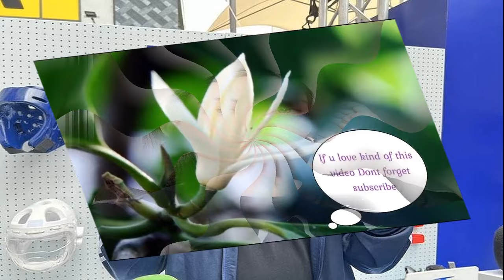'ทักษิณ' ไม่ห่วง 'เศรษฐา' ถูกศาล รธน ฟัน ตอบกระแส คิดถึงลุงตู่ อย่าไปทำให้ท่านเสีย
26 ก.ค. 2567
16:37 น.
‘ทักษิณ’ ไม่ห่วง ‘เศรษฐา’ ถูกฟันปมแต่งตั้ง ‘พิชิต’ มั่นใจเพื่อไทยกลับมาเป็นที่ 1 ได้ ตอบกระแส “คิดถึงลุงตู่” ชี้ไม่กลับมาการเมืองแล้ว อย่าไปทำให้ท่านเสีย

เมื่อเวลา 14.00 น. วันที่ 26 ก.ค. 2567 ที่บ้านจันทร์ส่องหล้า นายทักษิณ ชินวัตร อดีตนายกรัฐมนตรี กล่าวกรณีที่ศาลรัฐธรรมนูญจะวินิจฉัยคดีของนายเศรษฐา ทวีสิน นายกรัฐมนตรี ที่ทำการแต่งตั้งนายพิชิต ชื่นบาน เป็นรมต.ประจำสำนักนายกรัฐมนตรี ในวันที่ 14 ส.ค.นี้ ว่า ไม่น่าจะมีอะไรที่เป็นข้อกังวล เพราะนายกฯ ทำด้วยความบริสุทธิ์ใจ อย่างตรงไปตรงมา ไม่มีอะไรซับซ้อน และเชื่อว่านายกฯจะชี้แจงได้หมด ไม่มีอะไรต้องกังวล เราคิดว่าสิ่งที่นายกฯ ทำไป อย่างตรงไปตรงมา
เมื่อถามว่าจำเป็นต้องวางแผนสำรองหรือไม่ นายทักษิณ กล่าวว่า “ผมก็เป็นนายกฯ ไม่ได้แล้ว แก่แล้วหมดเวลาทำงาน นอกเหนือจากคุณสมบัติก็หมดเวลาทำงาน มีหน้าที่ให้คำแนะนำ ให้กำลังใจ”

เมื่อถามว่ารัฐบาลต้องเร่งเครื่องทำงานอะไรหรือไม่ เพราะตอนนี้มีกระแสเพลง “คิดถึงลุงตู่” นายทักษิณ ย้อนถามกลับว่า “ใครเปิด” โดยสื่อมวลชนตอบว่า น่าจะเป็นระบบเอไอทำขึ้นมา นายทักษิณ กล่าวว่า “ไม่เป็นไร พล.อ.ประยุทธ์ จันทร์โอชา เป็นองคมนตรีแล้ว ท่านไม่กลับมาการเมืองแล้ว อันนี้อย่าไปทำให้ท่านเสีย”

นายทักษิณ กล่าวต่อว่า ส่วนที่มีกรณีเปรียบเทียบกันในเรื่องเศรษฐกิจ ซึ่งเรื่องนี้ที่จริงแล้วไม่มีอะไร น่าจะทำได้อยู่ ตนคิดว่าคงจะพูดเปิดทางแนวทางเศรษฐกิจ ด้วยวิสัยทัศน์ที่มองไว้ เพื่อให้ทุกฝ่ายหันมามองว่าประเทศไทยควรจะไปในทิศทางใด เพื่อสร้างความมั่นใจให้กับไทยและต่างประเทศ โดนเฉพาะเด็กรุ่นใหม่ ซึ่งเขามองรอบด้าน และมองว่ามีอะไรเกิดขึ้นในบ้านเมือง ทุกวันนี้ทุกคนต้องเป็นกำลังให้กับประเทศ
เมื่อถามว่าผลงานรัฐบาลในปัจจุบันจะทำให้พรรคเพื่อไทยกลับมาเป็นอันดับหนึ่งในการเลือกตั้งหรือไม่ นายทักษิณ กล่าวว่า รัฐบาลก็ทำไปเยอะแล้ว แต่ทำแล้วยังปิดไม่ได้ ไม่ลงตัว หลังจากนี้ไปก็เริ่มทยอยปิดงานและเมื่อปิดงานแล้ว ผลงานก็จะชัดเจนขึ้น เมื่อแก้ไขปัญหาดีขึ้นก็จะกลับมาเป็นพรรคอันดับหนึ่งได้ไม่ยากนัก ตนใช้คำว่าได้ไม่ยากนักดีกว่า ไม่อยากให้กองเชียร์ต้องกังวล